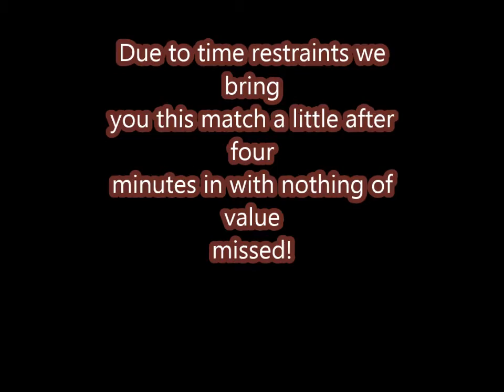New-NAW/AWP Independent 19: Lucky 7 Gauntlet ITF Ironman Cup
Chest Bareback vs Craven Moorehead vs Jacob "Fully Forceful" Algar vs Rodrigo Rodriguez vs Kid Jack vs Jason James vs Dale Von Deuce

The first ever ITF Ironman Cup which has some interesting rules, which can be found here.

The rules of this interesting match can also be found there.